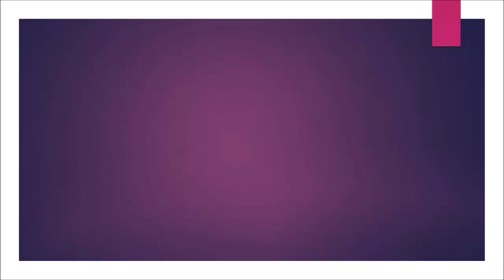video 89pCY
Topic:
Artificial intelligence helped identify a new one antibiotic.